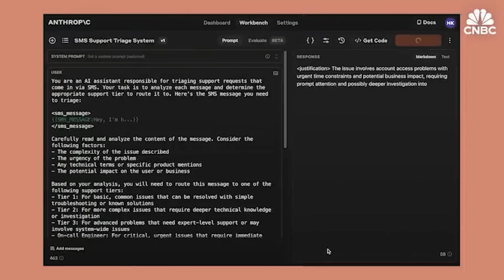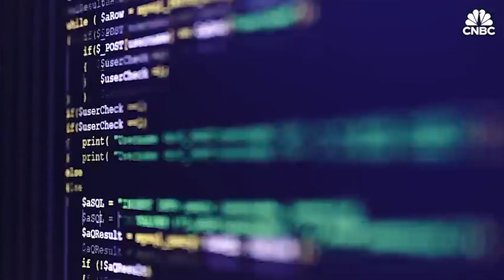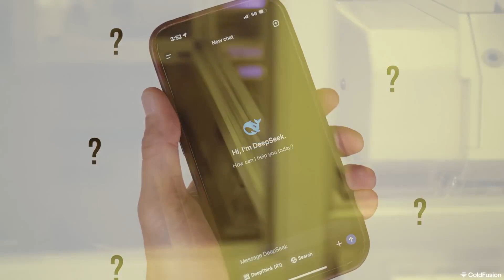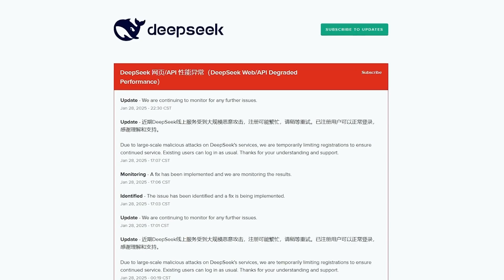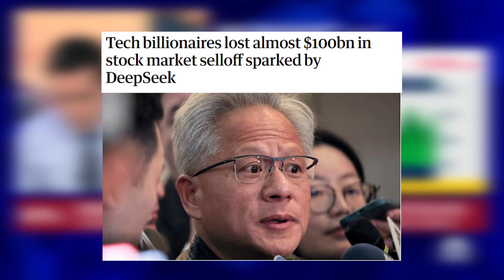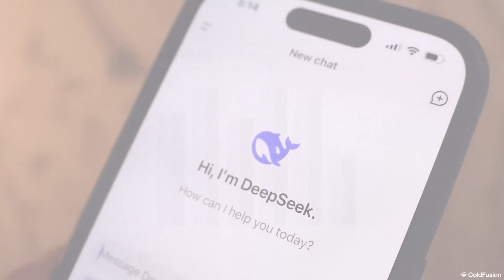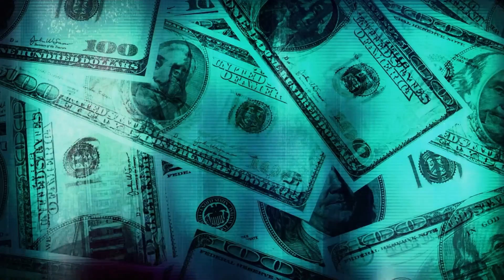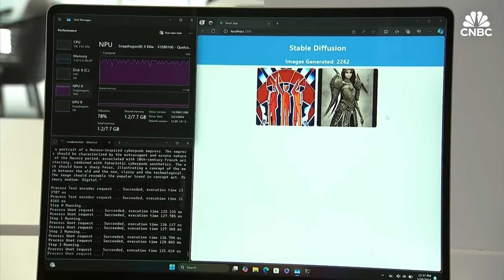The US Lost the Race: How China's DeepSeek is Canceling US Dominance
China’s AI startup DeepSeek has shocked the world by outperforming leading U.S. AI companies like OpenAI, Google, and Meta—despite spending just $5.6 million on development. Unlike Silicon Valley’s billion-dollar AI models, DeepSeek achieved efficiency breakthroughs that threaten the overvalued U.S. AI sector and could burst the AI stock market bubble.

Founded by Liang Wenfeng just two years ago, DeepSeek trained its DeepSeek-V3 model using only 2.78 million GPU hours, far less than Meta’s Llama 3, which required 30.8 million GPU hours. Despite U.S. sanctions limiting access to advanced Nvidia H100 GPUs, DeepSeek optimized inferior H800 GPUs through custom engineering. Their 671-billion-parameter Mixture of Experts (MoE) model activates only 37 billion parameters per token, drastically reducing computational costs. DeepSeek further improved efficiency using FP8 computation, which reduces memory and power usage, and Multi-Token Prediction (MTP), increasing training speed by 1.8 times.

DeepSeek’s latest model, R1, dominated AI benchmarks, scoring 92% on HumanEval, outperforming GPT-4o at 89% and Claude 3.5 Sonnet at 88%. It also achieved 85% accuracy on MATH 500, surpassing Google’s Gemini 2.0 Flash. On UC Berkeley’s Chatbot Arena, R1 ranked first, dethroning ChatGPT. Unlike OpenAI, which locked its most powerful models behind paywalls, DeepSeek took the opposite approach and open-sourced R1, electrifying the developer community.

On January 27, 2025, DeepSeek R1 triggered a historic U.S. stock market crash, wiping $100 billion from U.S. tech billionaires' wealth. Nvidia’s stock plummeted by 17%, leading to a staggering $600 billion loss in market value—the largest one-day drop in history. CEO Jensen Huang personally lost $20 billion. The panic spread across the tech sector, with Microsoft, Google, and Meta all seeing significant declines, dragging the Nasdaq down by 3.1% and the S&P 500 by 1.5%. Even energy companies, which had been thriving due to AI-driven electricity demand, suffered losses, with Constellation Energy falling 30% and Vistra dropping 28%. Bitcoin and the broader crypto market also tumbled as investors pulled money from risky assets.

DeepSeek’s success signals China’s shift toward AI leadership, despite U.S. sanctions on advanced chips. Other Chinese AI startups, like Zhipu AI, valued at $2.7 billion, are also gaining traction by leveraging efficiency rather than raw computing power. With U.S. companies projected to spend $310 billion on AI development in 2025, the competition has shifted from who can spend the most to who can build the most efficient and cost-effective AI models. The future of AI dominance is now uncertain, and how the U.S. responds will determine whether it maintains its leadership or falls behind in this rapidly evolving technological race.

Disclamer: The information presented on this channel should not be interpreted or relied upon as professional advice for any specific fact or circumstance. This channel and its content are meant for entertainment and informational purposes only. The content provided offers a general overview of a topic and is not a replacement for professional services. Always seek the guidance of a finance or legal professional who can address your specific situation. The opinions expressed are solely my own, and only publicly available information has been used.